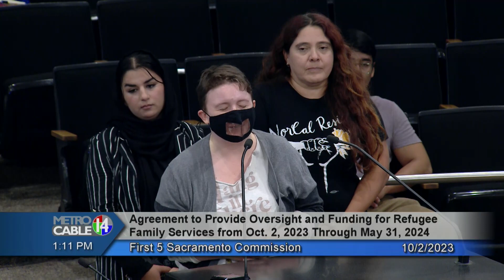First 5 - October 2, 2023